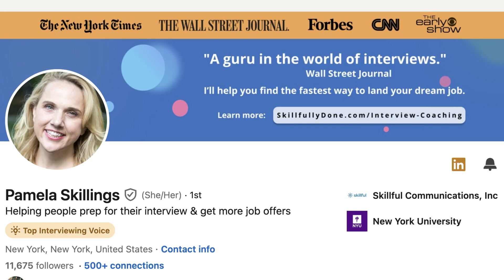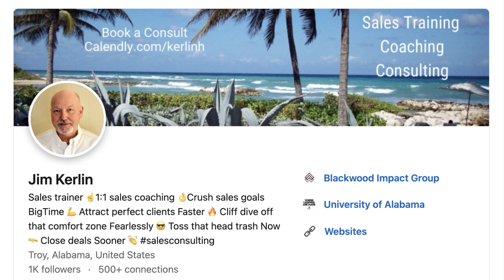Job Interview "Tell me about yourself"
Pamela Skillings, Co-Founder and Chief Coach at Big Interview, shares how to answer the inevitable question that comes up in every job interview: "Tell me about yourself."